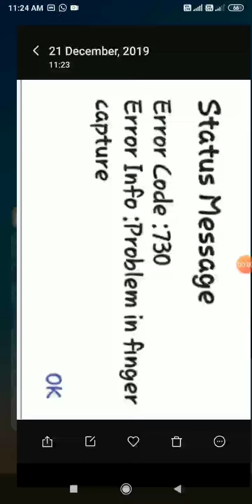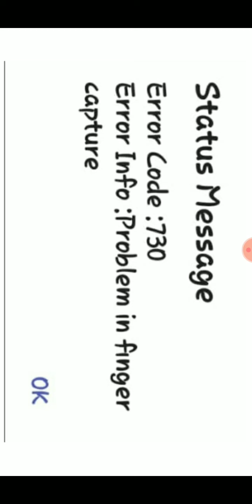Paynearby new update Rd Service Error 730 20.12.2019 से हो रहा हैSolutions